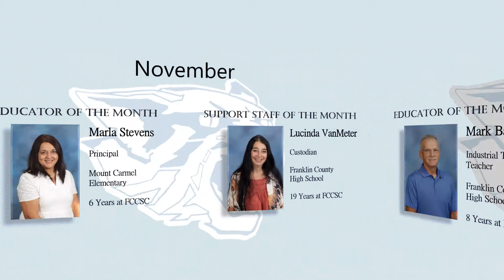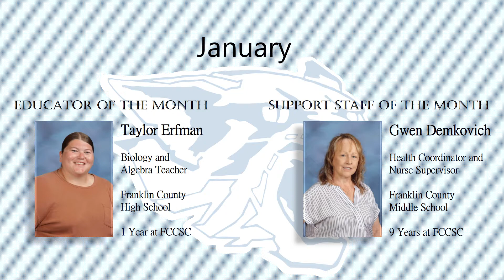August 2022 Educator & Support Staff of Month Presentation